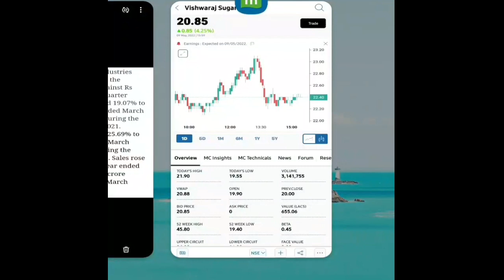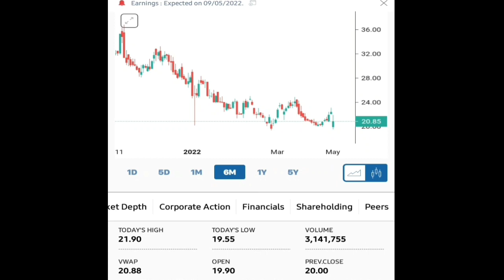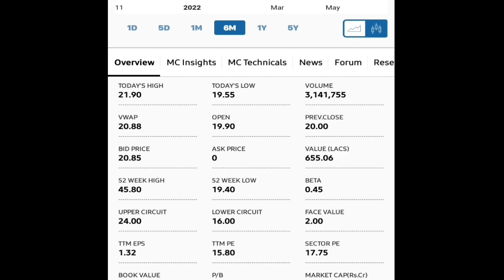Vishwaraj Sugar Industries || 900 % की उछाल | ये नहीं जाना तो पछताओगे